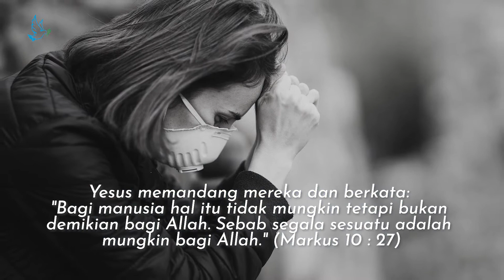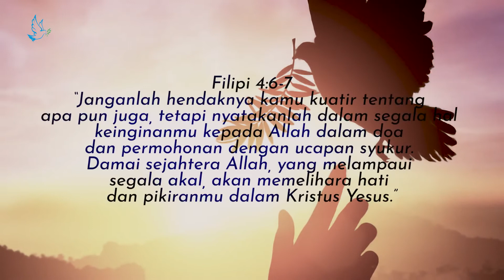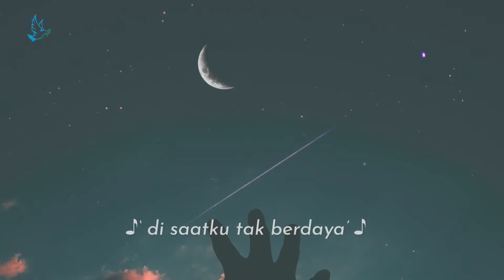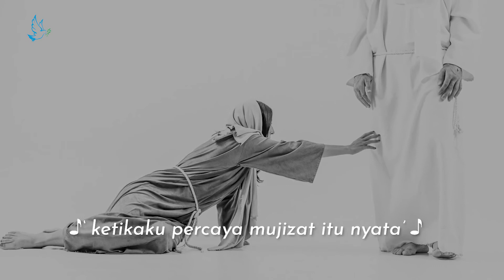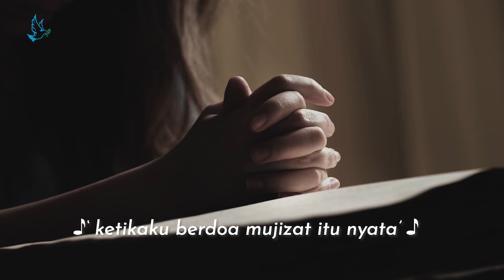SAMUEL AFI - MUJIZAT ITU NYATA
MUJIZAT ITU NYATA - SAMUEL AFI

Tak terbatas kuasa-Mu Tuhan
Semua dapat Kau lakukan
Apa yang kelihatan mustahil bagiku
Itu sangat mungkin bagi-Mu

Disaat ku tak berdaya, kuasa-Mu yang sempurna
Ketika ku percaya mukjizat itu nyata
Bukan karna kekuatan namun roh-Mu ya Tuhan
Ketika ku berdoa mukjizat itu nyata

Mujizat itu dekat di mulutku
Dan ku hidup oleh percaya